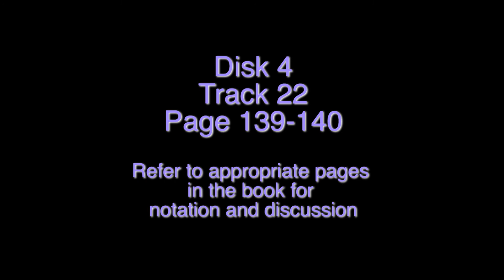Disk 4 Track 22 - Khammaj That Exercise 7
This is an audio example from "Elementary North Indian Vocal – Vol. 1", page 139-140.  It presents Exercise #7 in the Indian mode of Khammaj That.